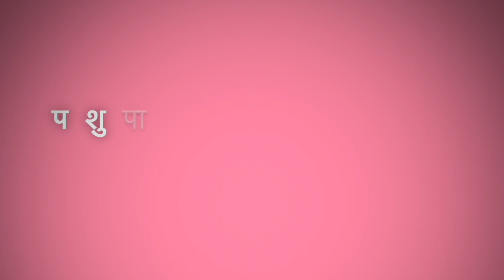महिला ने हजारों रात जागकर पाली super murrhabuffalo | कागसर, हिसार | पशुपालन विकास मंच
महिला ने हजारों रात जागकर पाली मुर्रा भैंस | कागसर, हिसार | पशुपालन विकास मंच